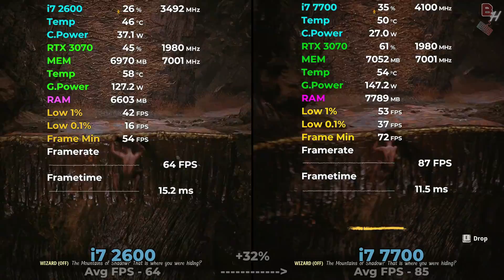i7 2600 vs i7 7700 Tested in 12 Games (2024) 1080p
i7 2600 vs i7 7700 in 2024 Test in latest games

Timestamps
00:00 i7 2600 vs i7 7700 Cyberpunk 2077
00:56 i7 2600 vs i7 7700 The Last of Us
01:52 i7 2600 vs i7 7700 Starfield
02:46 i7 2600 vs i7 7700 A Plague Tale Requiem
03:52 i7 2600 vs i7 7700 Red Dead Redemption 2
04:52 i7 2600 vs i7 7700 Lord of the Ring Gollum
05:45 i7 2600 vs i7 7700 Hitman 3
06:41 i7 2600 vs i7 7700 God of War
07:37 i7 2600 vs i7 7700 Days Gone
08:48 i7 2600 vs i7 7700 Hogwarts Legacy
09:44 i7 2600 vs i7 7700 Forza Horizon 5
10:36 i7 2600 vs i7 7700 Spiderman Miles Morales

Cooler - Antec A30
Ram - 16GB Corsair Vengence 1600mhz CL9
Motherboard - Gigabyte H61M-S2P